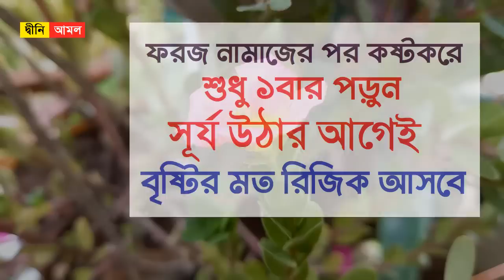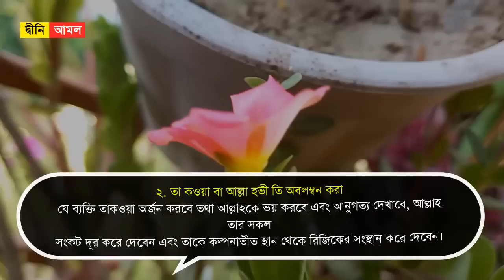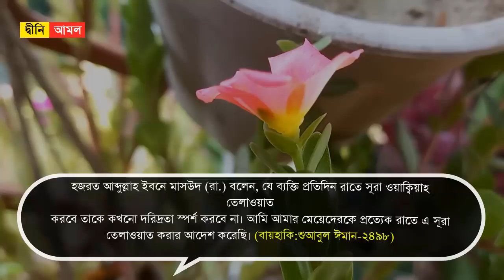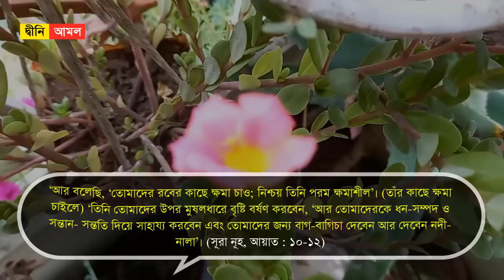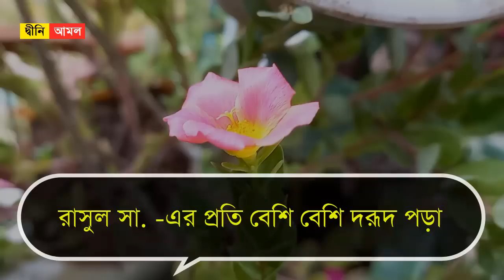ফরজ নামাজের পর কষ্টকরে শুধু ১ বার পড়ুন । সূর্য উঠার আগেই বৃষ্টির ফোটার মত রিজিক আসবে by Dini Amol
ফরজ নামাজের পর কষ্টকরে শুধু ১ বার পড়ুন । সূর্য উঠার আগেই বৃষ্টির ফোটার মত রিজিক আসবে

রিজিক বৃদ্ধির দোয়া ও আমলঃ

কুরআন, হাদীস অনুসন্ধান করে কিছু আমল পাওয়া যায় যেগুলোর ব্যাপারে রিজিক বৃদ্ধির ওয়াদা রয়েছে। আজ আমরা রিজিক বৃদ্ধির দোয়া, রিজিক বৃদ্ধির আমল, রিজিক বৃদ্ধির সুরা, ও রিজিক সম্পর্কেহাদিস জানার চেষ্টা করব ইনশাআল্লাহ।

কুরআন ও হাদিসের আলোকে রিজিক বৃদ্ধির আমলঃ

১। তাওয়াক্কুল বা আল্লাহর ওপর ভরসাঃ

যে আল্লাহর ওপর ভরসা করে তিনিই তার জন্য যথেষ্ট হয়ে যান।
আল্লাহ বলেন, যে আল্লাহর ওপর ভরসা করে তার জন্যে তিনিই যথেষ্ট। আল্লাহ তার কাজ পূর্ণ করবেন। আল্লাহ সবকিছুর জন্যে একটি পরিমাণ স্থির করে রেখেছেন।
-সুরা তালাক: ৩

২। তাকওয়া বা আল্লাহভীতি অবলম্বন করাঃ

যে ব্যক্তি তাকওয়া অর্জন করবে তথা আল্লাহকে ভয় করবে এবং আনুগত্য দেখাবে,
আল্লাহ তার সকল সংকট দূর করে দেবেন এবং তাকে কল্পনাতীত স্থান থেকে
রিজিকের সংস্থান করে দেবেন।

আল্লাহ বলেন, আর যে আল্লাহকে ভয় করে, আল্লাহ তার জন্যে পরিত্রাণের পথ করে দেবেন এবং এমন উৎস থেকে তাকে রিজিক দান করবেন, যার কল্পনাও সে করেনি। যে আল্লাহর ওপর ভরসা করে তার জন্যে তিনিই যথেষ্ট। আল্লাহ তার কাজ পূর্ণ করে
দিবেন। -সুরা তালাক: ২-৩

৩। রিজিক বৃদ্ধির সূরা ওয়াকিয়াহঃ

সূরা ওয়াকিয়াহ পাঠ করলে দরিদ্রতা গ্রাস করতে পারে না।

হজরত আব্দুল্লাহ ইবনে মাসউদ রা. বলেন, যে ব্যক্তি প্রতিদিন রাতে সূরা
ওয়াক্বিয়াহ তেলাওয়াত করবে তাকে কখনো দরিদ্রতা স্পর্শ করবে না। আমি আমার
মেয়েদেরকে প্রত্যেক রাতে এ সূরা তেলাওয়াত করার আদেশ করেছি।
-বায়হাকি:শুআবুল ঈমান-২৪৯৮

৪। আল্লাহর রাস্তায় দান-সদকা করাঃ

আল্লাহর রাস্তায় দান সদকা করলে আল্লাহ তা কয়েকগুণ বৃদ্ধি করে দেন।

আল্লাহ বলেন, ‘এমন কে আছে যে, আল্লাহকে ঋণ দেবে, উত্তম ঋণ; অতঃপর আল্লাহ তাকে দ্বিগুণ-বহুগুণ বৃদ্ধি করে দিবেন। আল্লাহই সঙ্কুচিত করেন অতঃপর তিনিই প্রশস্ততা দান করেন এবং তারই নিকট তোমরা সবাই ফিরে যাবে। -সুরা বাকারাহ- ২৪৫

৫। তাওবা ও ইস্তেগফারঃ

অধিক পরিমাণে ইস্তেগফার এবং বেশি বেশি আল্লাহর কাছে ক্ষমা প্রার্থনা করলেও
রিজিক বাড়ে।

আল্লাহতাআলা বলেন, অতঃপর বলেছি, তোমরা তোমাদের প্রতিপালকের কাছে ক্ষমা প্রার্থনা করো। নিশ্চয়ই তিনি অত্যন্ত ক্ষমাশীল। তিনি তোমাদের জন্য প্রচুর বৃষ্টিপাত করবেন এবং তিনি তোমাদের ধন-সম্পদ ও সন্তান-সন্ততি দ্বারা সমৃদ্ধ করবেন এবং তোমাদের জন্য উদ্যান স্থাপন করবেন এবং প্রবাহিত করবেন নদীনালা। -সুরা নুহ : আয়াত ১০-১২

কুরআনের দিকনির্দেশনার আলোকে বোঝা যায়, রিজিকে বরকত লাভের কুরআনি আমিল হলো আল্লাহর কাছে ক্ষমা প্রার্থনা করা। যারা নিয়মিত বেশি বেশি ইসতেগফার পড়বে তাদের জন্য রিজিকের দরজা উন্মুক্ত হয়ে যাবে।

কয়েকটি ছোট ছোট ইসতেগফারঃ
১। শুধু ‘আসতাগফিরুল্লাহ’ বেশি বেশি পড়া।
২। ‘রাব্বিগফির, ওয়ারহাম ওয়া আংতা খাইরুর রাহিমিন’ পড়া।
৩। আসতাগফিরুল্লাহাল আজিম আল্লাজি লা ইলাহা ইল্লা হুয়াল হাইয়্যুল কাইয়্যুম ওয়া আতুবু ইলাইহি।

অর্থ-  আমি আল্লাহর কাছে ক্ষমা প্রার্থনা করছি। যিনি ছাড়া ইবাদতের উপযুক্ত কোনো উপাস্য নেই। যিনি চিরঞ্জীব ও চিরস্থায়ী। আমি তার কাছেই তওবা করছি।

আল্লাহ তায়ালা আমাদের রিজিক লাভে এই আমল ও দোয়া গুলো করার তাওফিক দিন। আমিন।